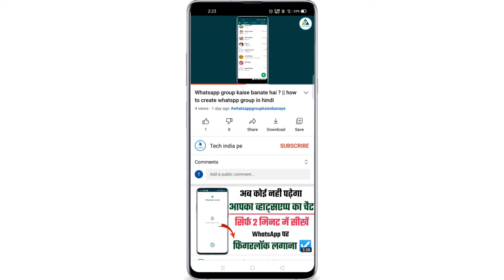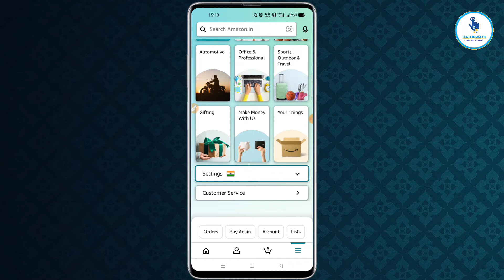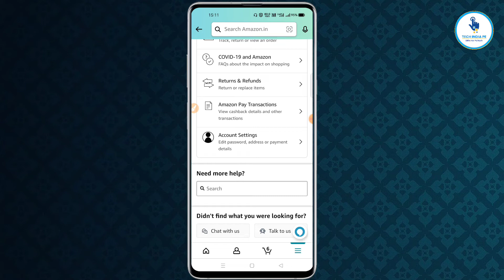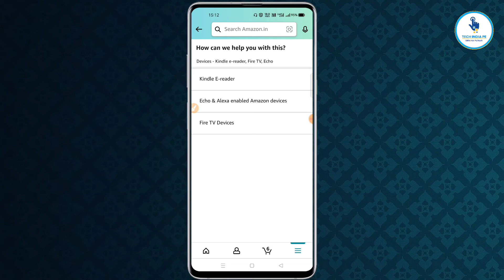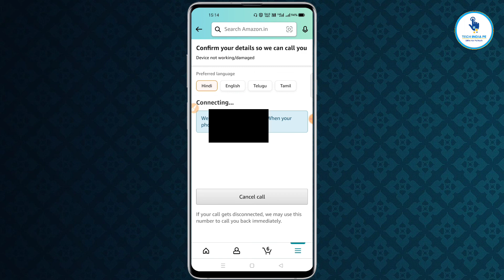amazon customer care number || amazon customer care se kaise baat karen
hello friends aaj ki video mein main aap sabhi ko bataye hai ki  Amazon customer care se baat kaise kiya jata  hain Amazon customer care ka number kaun sa hai hai aur Amazon customer care se baat karke aap ki problem solve kaise karwaye

amazone customer care se baat kaise kare
amazone customer care ka number kaise dekhe
How to Talk to Amazon Customer Care in hindi
amazone ke customer se baat kaise hota hai
amazone customer care ka number in hindi